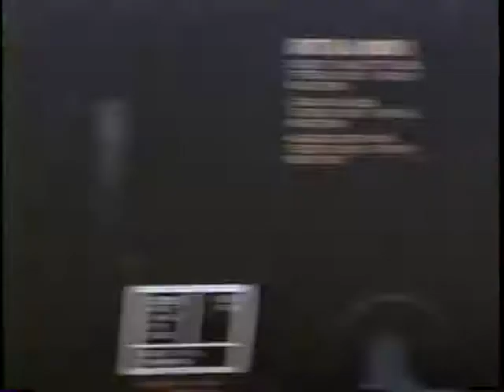Rolling out of town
Another meet at Hamlet